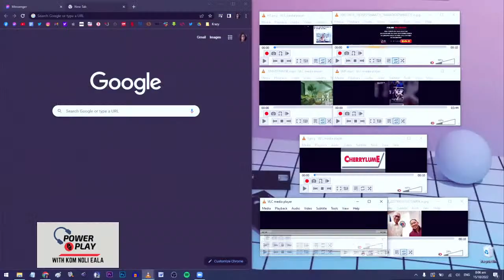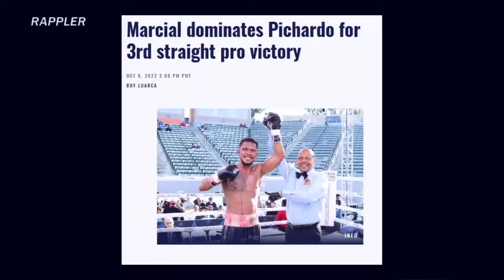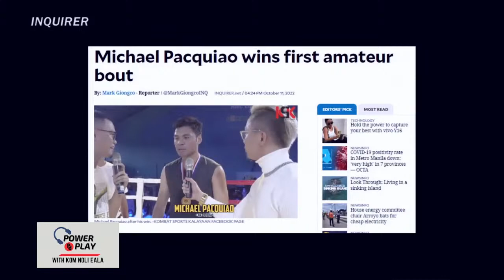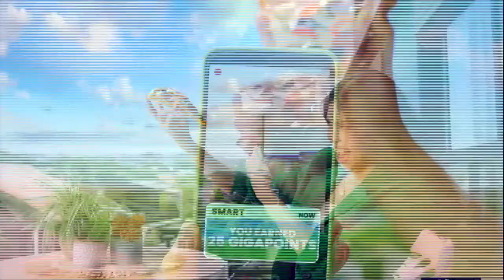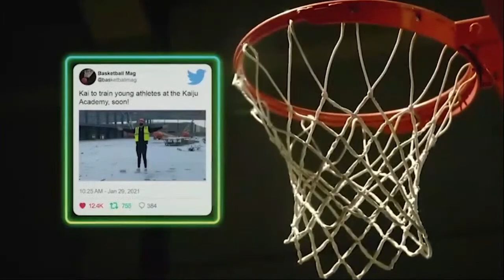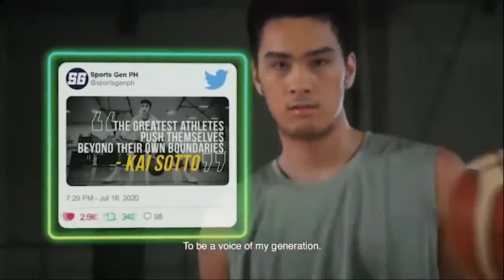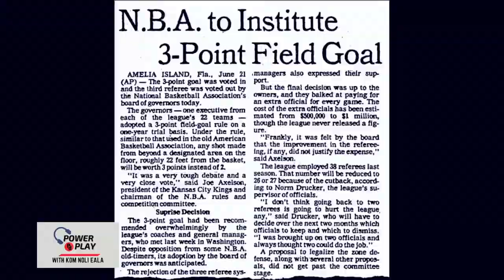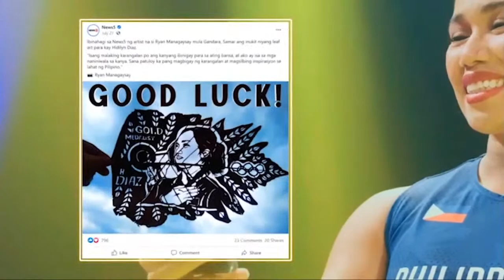POWER AND PLAY | OCTOBER 15, 2022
Sa Power and Play ngayong Sabado kasama si Kom Noli Eala, makakasama sa In The Spotlight si Arianne Cerdeña, ang Pinay na nag-uwi ng gold medal sa Olympics nang gawing demo sport ang bowling noong 1988.

Present din si Ricci Rivero para magbigay ng update sa kanyang Taiwan stint.

Pag-aralan din natin ang sport na Petanque sa ating Slam Book!

‘Wag po nating kalimutan i-share din ang ating episode!

Bangon na! Power and Play na!